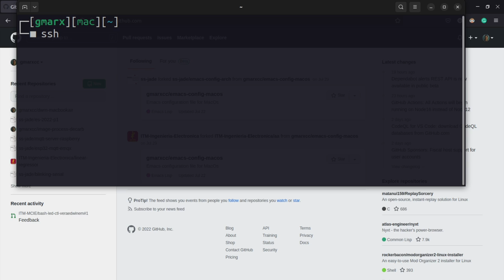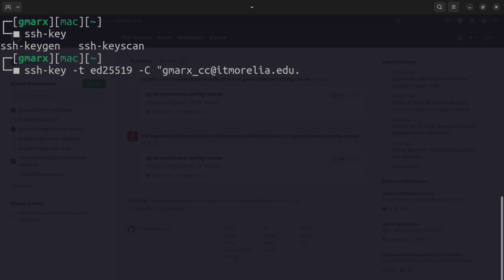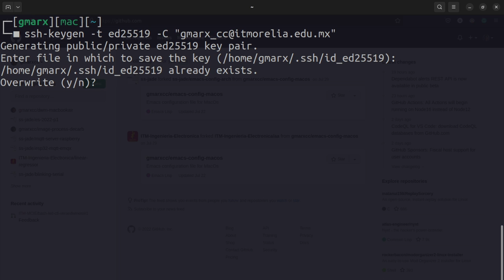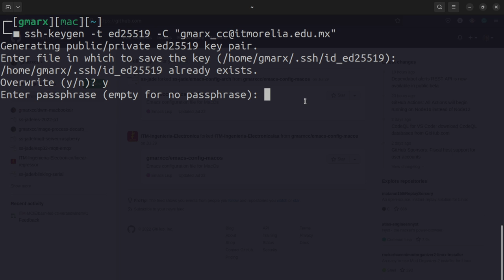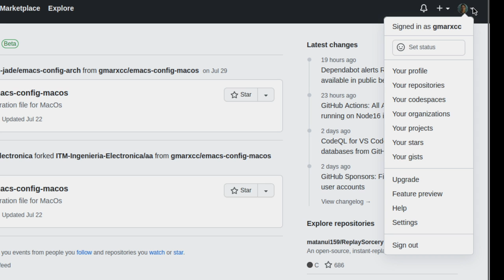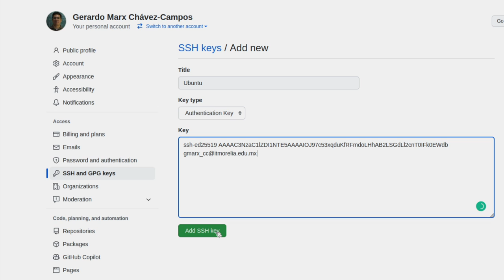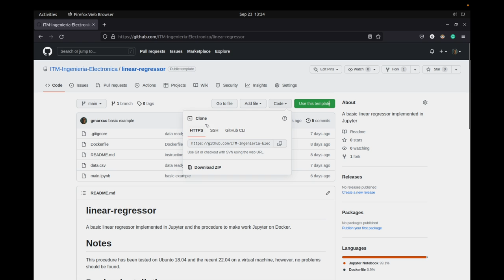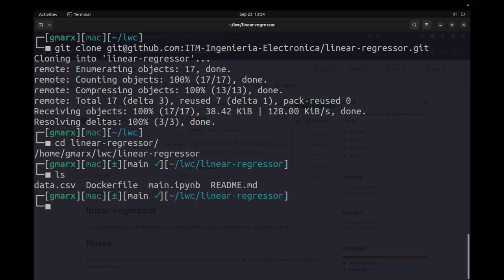Como generar claves ssh para github usando ssh-keygen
El vídeo describe el procedimiento de para generar claves ssh usando el comando ssh-keygen (GNU/Linux o MacOS) y después poderlas usar para sincronizar repositorios Git en la plataforma Github.